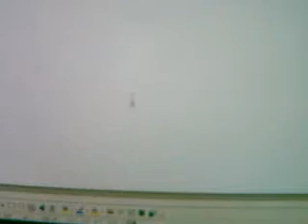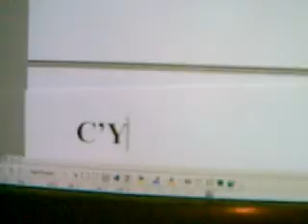Runescape - DANCE APLOOZA(PART 1!!!!!!)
Thanks to my friends in this vid
Sooooo Srry for the bad graphics
Video #17